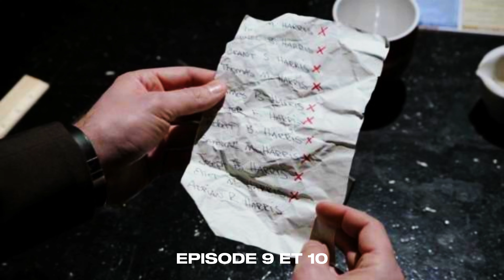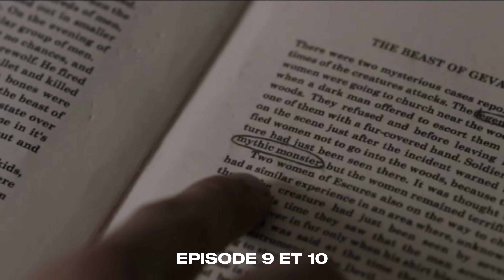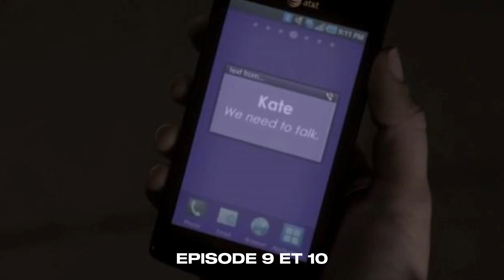Un lycéen mordu par un loup découvre ses pouvoirs surnaturels et bouleverse son lycée | Films résumé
Un lycéen est mordu par un loup et découvre ses nouveaux pouvoirs surnaturels. Sa vie change alors qu'il doit jongler entre ses amis, l'amour et ses instincts de loup-garou. Découvrez le résumé de "Teen Wolf" rempli de suspense, de transformations et de drame au lycée !

Teen Wolf, résumé, lycéen, loup-garou, pouvoirs surnaturels, suspense, drame, lycée.